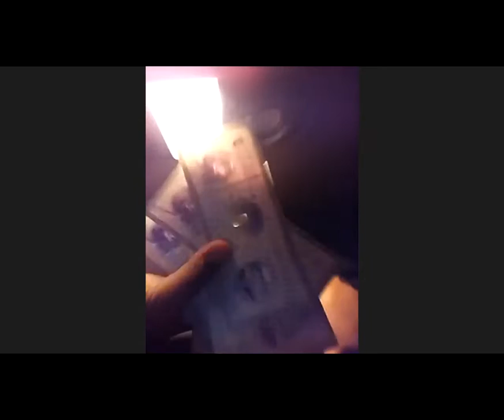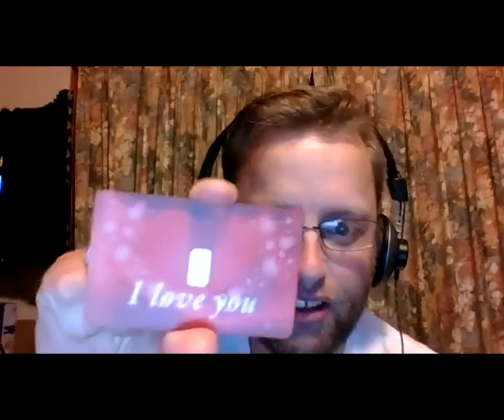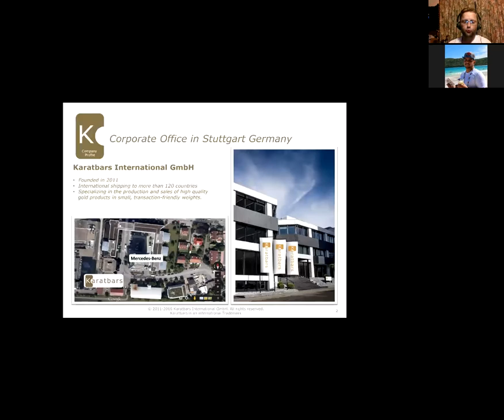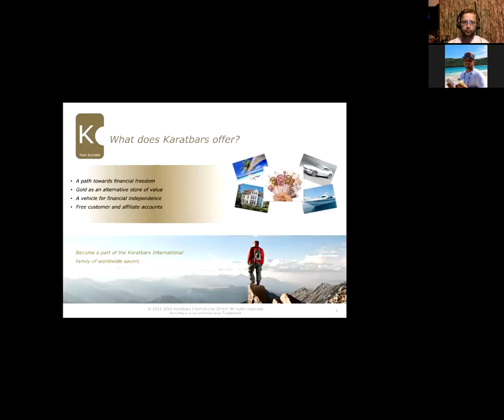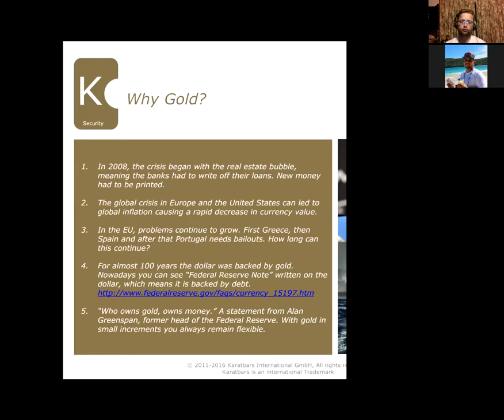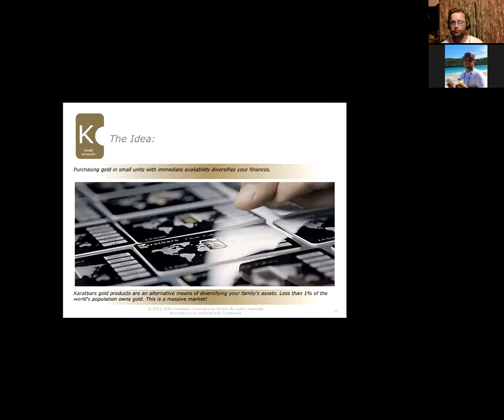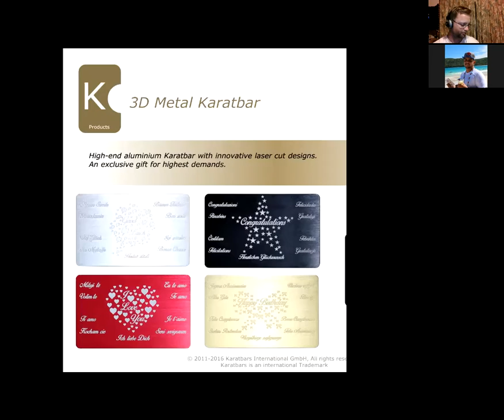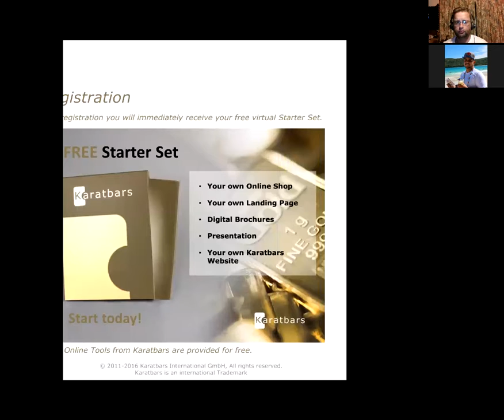KaratBars Presentation 20/11/2016 Hosted By Andre Tirado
Karatbars Presentation held on Sunday 20th November 2016. Hosted by Andre Narbey (NZ) and Andre Tirado (Puerto Rico).